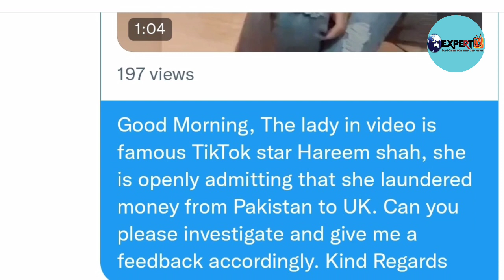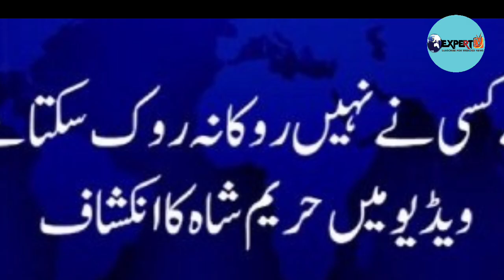Hareem Shah Viral Video Today | hareem shah money laundering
Mr Tailor Master,hareem Shah,hareem Shah money laundering,hareem Shah money laundering Case,hareem Shah video,hareem money laundering Case,hareem Shah money laundering video

Hareem Shah Money Laundering Video I News | Hareem Shah Today Video | FIA
I Hareem Shah Today Video | Hareem shah Viral video
Hareem Shah FIA Inquiry | Hareem Shah Latest Case